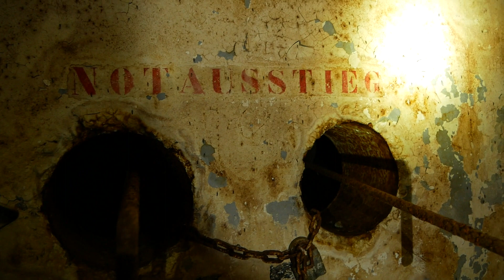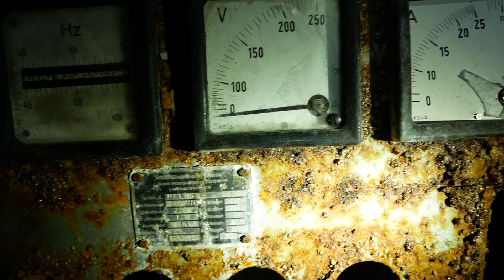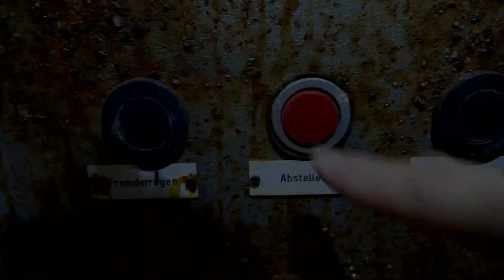Geheimgang hinter dem Keller?! 100m bis in den Bunker !!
Erst ein unscheinbares Häuschen im Wald, dann ein Keller. und was sehen wir dann erstaunliches ?!?! Ein gaaaaaanz langer Gang hinter dem Keller.
Doch wo führt dieser hin ?!

Begleitet Toffer vom Kanal Toffer B.O.S  und mich bei der Erkundung des Bunkers.

Viel Spass dabei. ich freue mich über Kommentare.

Viele Grüße
Dirk